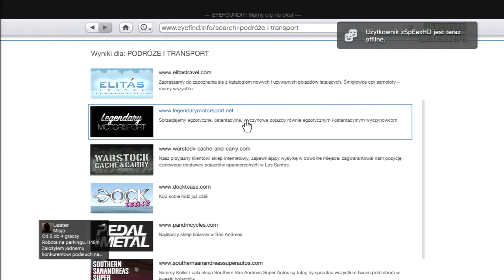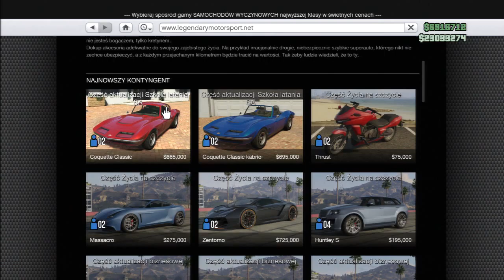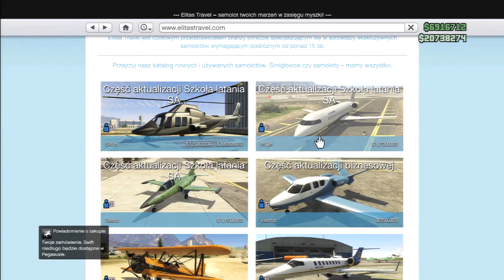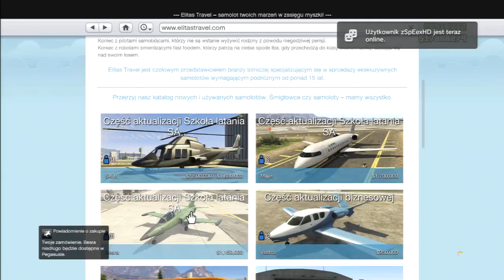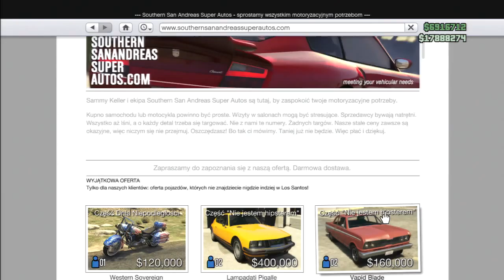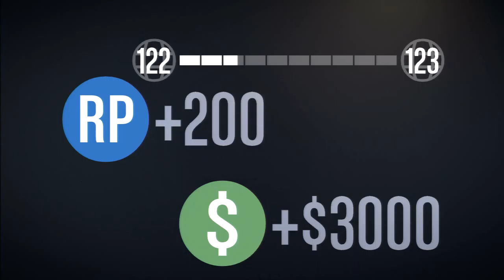GTA V ONLINE NEWS DLC 1.16 Co NOWEGO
Czytaj dalej
Hej zapraszam wszystkich fanow gry GTA5 na playstation3 do mojej ekipy i zagladania na kanaly YouTube. Krytyka jest zawsze mile widziana tylko wtedy moge sie perfekcjonowac.

Pozdrawiam. KillerMisiek